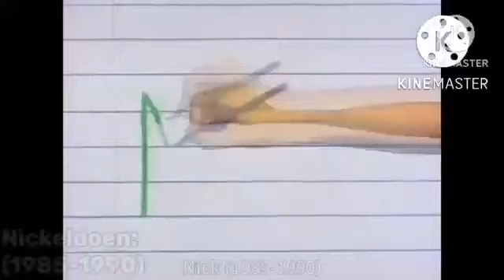Favorite Logos and Idents (Episode 2 of 20)